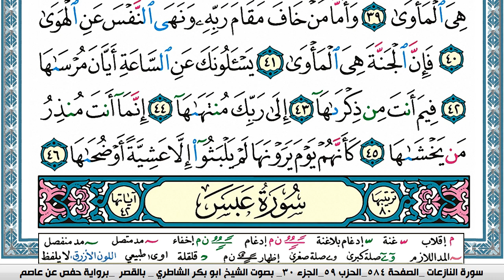سورة النازعات مكتوبة Surah Al Nazeat ابو بكر الشاطري Abu Bakr Al-Shatri | القرآن الكريم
سورة البقرة
سورة ال عمران
سورة النساء
سورة المائدة
سورة الأنعام
سورة الأعراف
سورة الأنفال
سورة التوبة
سورة يونس
سورة هود
سورة يوسف
سورة الرعد
سورة ابراهيم
سورة الحجر
سورة النحل
سورة الإسراء
سورة الكهف
سورة مريم
سورة طه
سورة الأنبياء
سورة الحج
سورة المؤمنون
سورة النّور
سورة الفرقان
سورة الشعراء
سورة النّمل
سورة القصص
سورة العنكبوت
سورة الرّوم
سورة لقمان
سورة السجدة
سورة الأحزاب
سورة سبأ
سورة فاطر
سورة يس
سورة الصافات
سورة ص
سورة الزمر
سورة غافر
سورة فصّلت
سورة الشورى
سورة الزخرف
سورة الدّخان
سورة الجاثية
سورة الأحقاف
سورة محمد
سورة الفتح
سورة الحجرات
سورة ق
سورة الذاريات
سورة الطور
سورة النجم
سورة القمر
سورة الرحمن
سورة الواقعة
سورة الحديد
سورة المجادلة
سورة الحشر
سورة الممتحنة
سورة الصف
سورة الجمعة
سورة المنافقون
سورة التغابن
سورة الطلاق
سورة التحريم
سورة الملك
سورة القلم
سورة الحاقة
سورة المعارج
سورة نوح
سورة الجن
سورة المزّمّل
سورة المدّثر
سورة القيامة
سورة الإنسان
سورة المرسلات
سورة النبأ
سورة النازعات
سورة عبس
سورة التكوير
سورة الإنفطار
سورة المطفّفين
سورة الإنشقاق
سورة البروج
سورة الطارق
سورة الأعلى
سورة الغاشية
سورة الفجر
سورة البلد
سورة الشمس
سورة الليل
سورة الضحى
سورة الشرح
سورة التين
سورة العلق
سورة القدر
سورة البينة
سورة الزلزلة
سورة العاديات
سورة القارعة
سورة التكاثر
سورة العصر
سورة الهمزة
سورة الفيل
سورة قريش
سورة الماعون
سورة الكوثر
سورة الكافرون
سورة النصر
سورة المسد
سورة الإخلاص
سورة الفلق
سورة النّاس
القران الكريم
المصحف كامل

KonoozAlhuda
konoozalhuda
konooz
Konooz Alhuda
كنوز الهدى,
كنوز الهدي,
كنوز,
الهدى,
الهدي,
قران كريم
قرآن كريم
قرءان كريم
قران
قرآن
قرءان
القران الكريم
القرآن الكريم
القرءان الكريم
القران
القرآن
القرءان